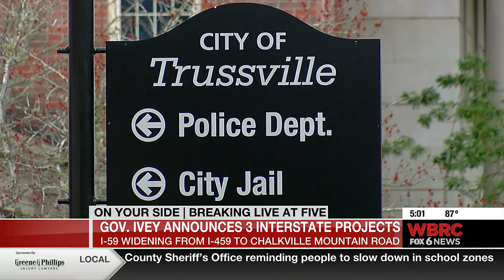Gov. Ivey announces 3 interstate projects